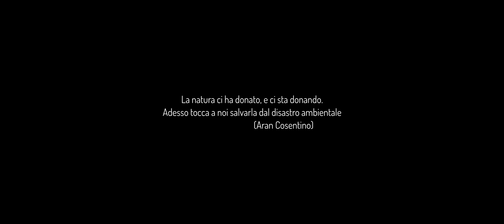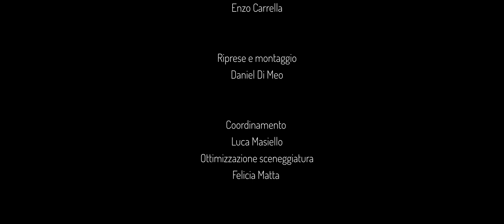Che bene prezioso la Terra | Cortometraggio School Movie